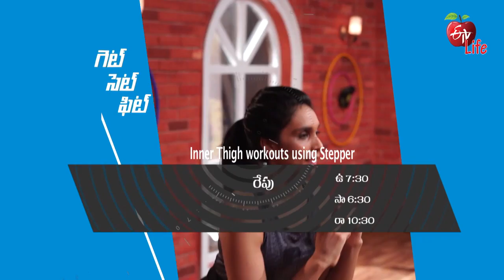Get Set Fit | గెట్ సెట్ ఫిట్ | General Promo | 12:30 AM | 4th August 2021| ETV Life